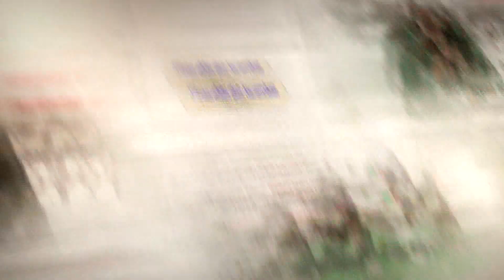SARASEHAN THORIQOH SYATHORIYAH KEDIRI RAYA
Sarasehan Thoriqoh Syathoriyah yang diadakan di Pehkulon Papar Kediri Jawa Timur pada tanggal 12-13 Mei 2018 dengan tema, " Peran Syathoriyah Dulu-Kini-Esok: Persatuan Penentu Arah Perjuangan".